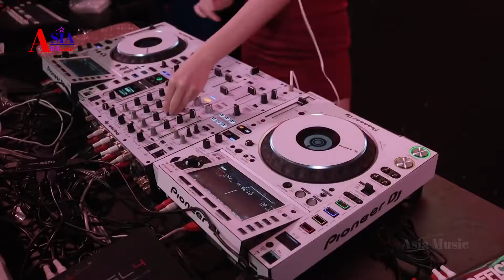SAY GOOBYE DJ AMBER